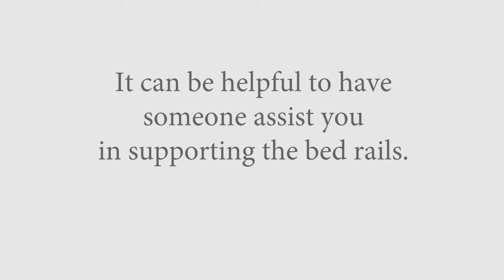Bed Rail Assembly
A quick video explaining the assembly procedure of a Borkholder Bed.